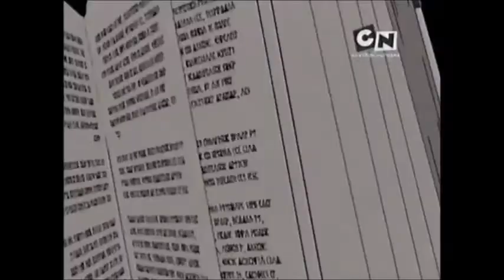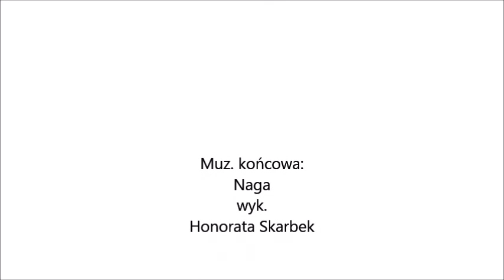Animash & Humans- Boję się 😨 🙇‍♀️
Użyte klipy (Clips used):
- Młodzi Tytani (Teen Titans)
- Baśnie Braci Grimm- Sześć łabędzi
- Oblicze mroku (Look away)
- Martyrs skazani na strach